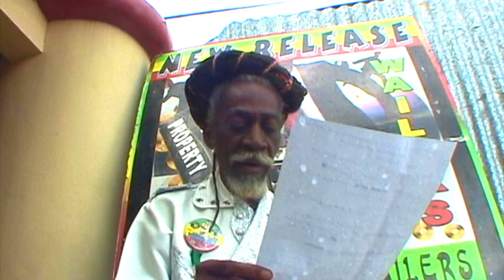Bunny Wailer - Kingston Vibes 12 - Bob Marley & The Wailers - EBC STUDIO Mix - Jamaica Live concert